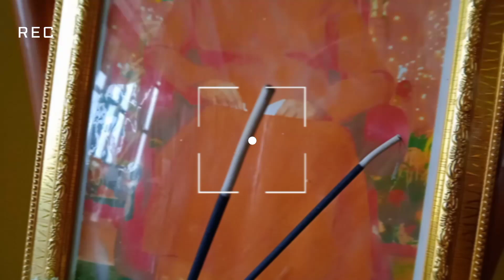aaja sunday ko din balbikas ka nani haru sanga 🕉️💒🙏🏻👭🧑‍🤝‍🧑/ fhul ma dhawai lawdai 🪴🥀🌻🌺💊